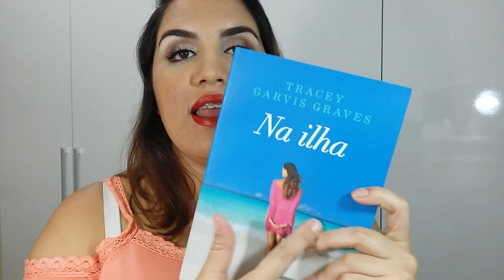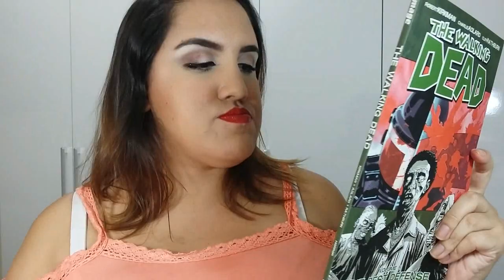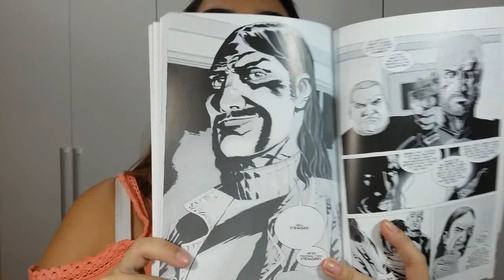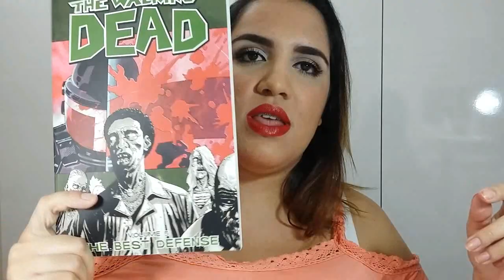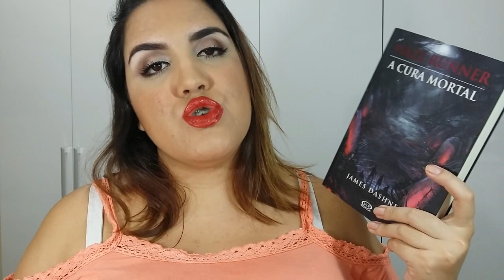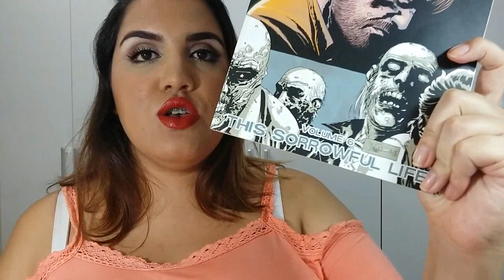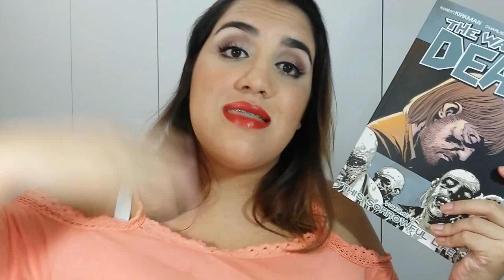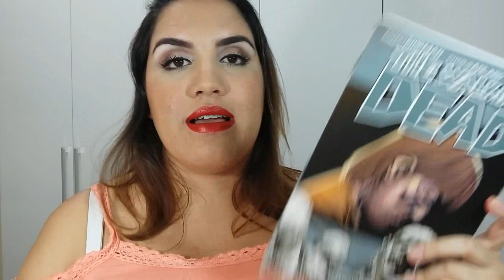VEDA#4 | LEITURAS - Março/16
Leituras - Março/16

Oi pessoal, hoje vim mostrar pra vocês tudo o que eu li em março/16.